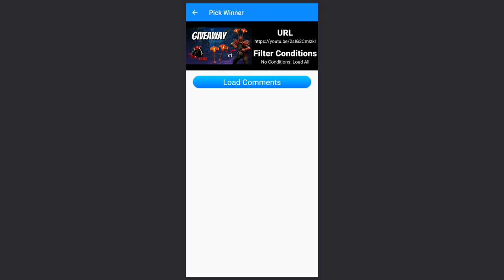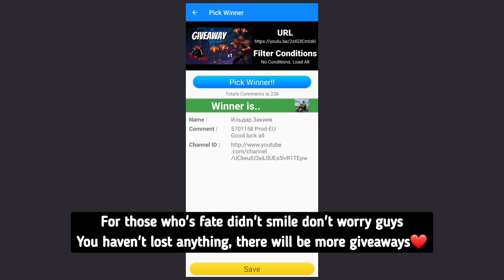Without AutoBlock It's More Fun (Winners) - Shadow Fight Arena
Best event so far in SFA

Sf arena
Sfa , block button